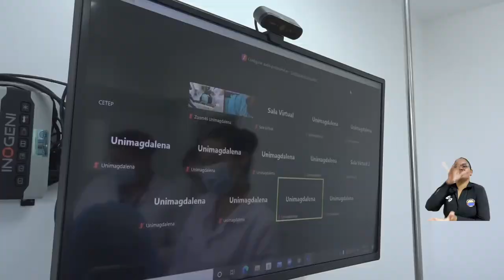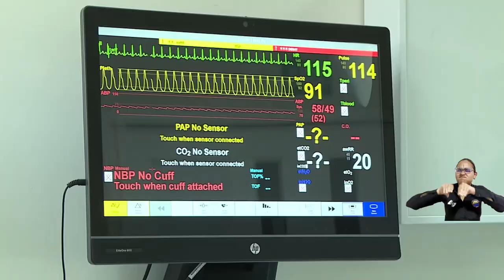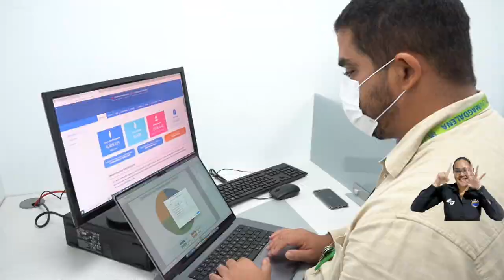Ministerio de Educación aprueba la Especialización en Medicina Interna con sello UNIMAGDALENA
A través de la Resolución No. 017043, expedida el 4 de octubre del presente año, el Ministerio de Educación Nacional le otorgó el registro calificado por el término de siete años para el Programa de Especialización en Medicina Interna en la Universidad del Magdalena. Este logro constituye un hito para la Institución y para el territorio, pues es la primera en el Departamento y la segunda a nivel región Caribe en universidades públicas.